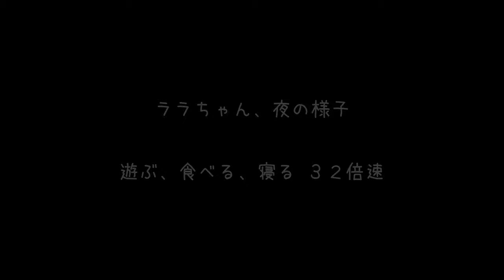【ねこにう】子猫のララちゃんの夜を32倍速で撮ってみた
保護した子猫のララちゃん、ケージの中で夜どうやって過ごしているのか
一晩の様子を32倍速で見てみました🎶(長編です～）
うとうとしているときがとってもラブリーです💞
12:32　うとうとしてます😊

このカメラは人とねことが同居しているため音声がありません。
まれに音声ありの動画をアップロードすることもあります。

Since we are sharing the room with cats, all the live streams have no sound.
So some realistic sounds won't include inside live streams.

▼ねこにう　ライブカメラ
ライブカメラは、人と猫たちが共同で暮らす居間に8台あります。
ねこ基地・ねこ広場・ねこ広場２・ねこ窓・外ねこ・外ねこ新館・ハイランド・ねこケージ屋上
猫たちは勝手気ままに移動しますので、映っていない場合もありますが
お時間がありましたら、他のカメラに映っていないかどうか探してみてください。
8台のライブカメラを同時に見ることができます。

▼ねこにう　猫とのかかわり方
6匹の猫たちとの出会いは下のURL「ねこのらいれき」をご覧ください。
最初は2匹の予定でしたが、いつのまにか6匹に増えました。
外猫さんたちも、今２～３匹前後ですがご飯をねだりに来てくれます。
外猫さんたちは、かかりつけの獣医さんに相談しつつTNRに
取り組んでいこうと思っています。
チャンネル登録による広告収入で、保護するうちに6匹になった我が家の猫たち、そして外猫さんたちの食事代、TNR費用や医療費などにあてたいと思い、まずはチャンネル登録1000件をめざして、日々ライブカメラや動画配信を行っています。

▼ねこにうについて
我が家の6匹のねこ情報を配信しています。（たまに外猫さんも）

▼ねこにう　ねこ達
むー　　    | メス　短毛・細身・キジトラ地×トビ柄
めー　　    | メス　短毛・太め・キジトラ地×トビ柄
もーふ　   | オス　短毛・細身・黒
リッキー   | メス　短毛・太め・黒
ピート  　 | オス　短毛・太目・黒白ハチワレ
☆まー　　    | オス　半長毛・前髪ぱっつん・キジトラ地×トビ柄
　　2020/8/8虹の橋を渡りました。本当にとーっても可愛い子でした。
　　虹の橋で待っていてくれるだろうと思っています。

We are providing following Japanese cat's daily life.

Mu     Female Short hair small brown and black stripes on white
Me     Female Short hair midle brown and black stripes on white
Morph  Male   Short hair small black youngest active
Rickey Female Short hair middle black
Pete   Male   Short hair large black and white
☆Ma     Male   Long hair  white and brown spotted.
　Ma went to heaven on the 8th of August. He was 8 years old.